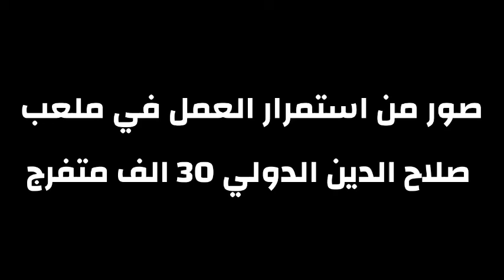استمرار العمل في ملعب صلاح الدين 30 الف متفرج / الدوري العراقي الممتاز